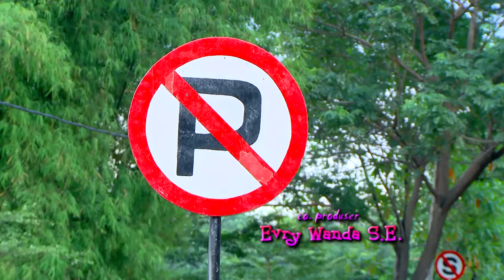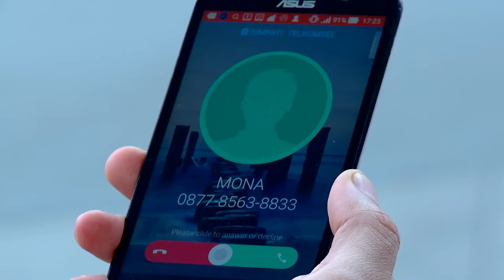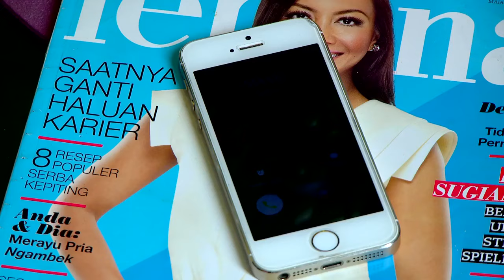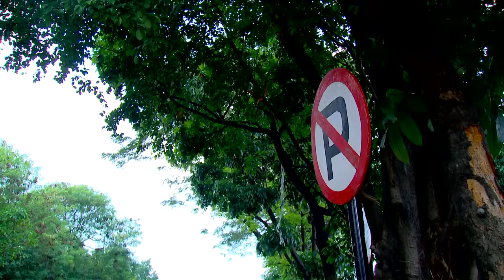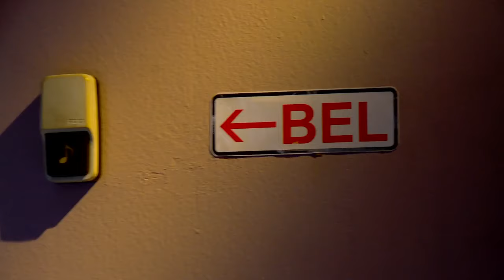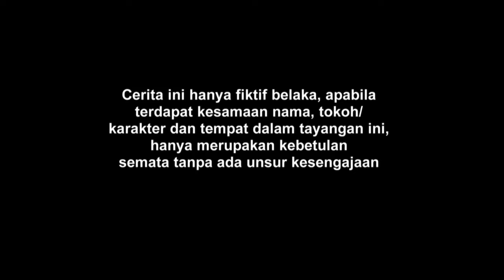FTV Isel Fricella & Niki Frazetta Kecantol Derek Cinta